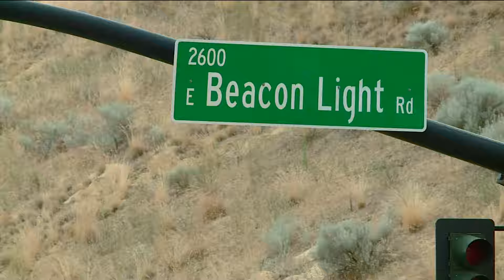Boise social media influencer Natalie Hodson pleads guilty to killing woman in 2022 crash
Natalie Hodson, 39, was scheduled to go to trial in February, but changed her plea to guilty Thursday to hitting and killing Kristina Rowley in 2022.